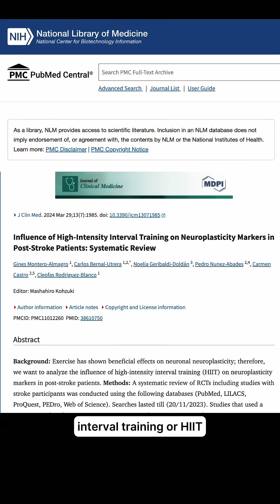New Stroke Research - High Intensity Interval Training May Boost Neuroplasticity In Stroke Survivors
Post Stroke
6301 Hwy 58, Unit 3